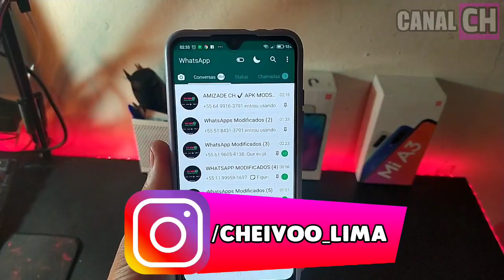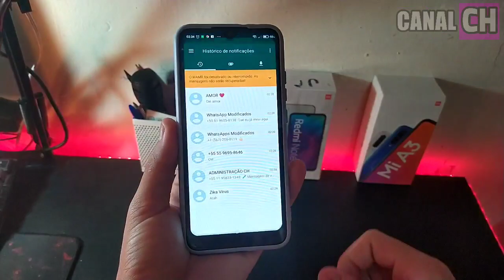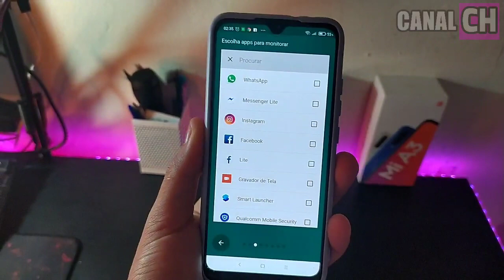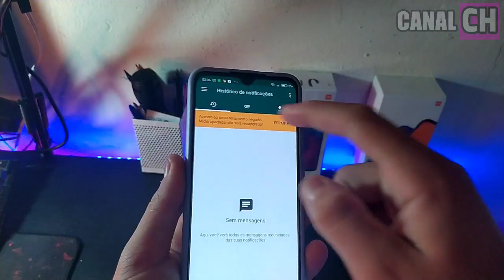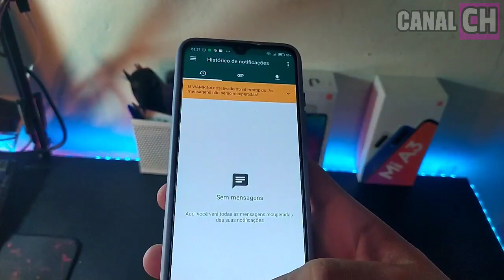OLHA ISSO!! BOTÃO OCULTO No WhatsApp para recuperar Tudo que Foi apagado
Como criar o seu Avatar animado e Falante pelo Celular  PASSO A PASSO